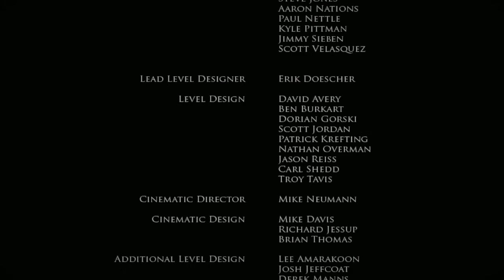Brothers in Arms - 18 - Farewell is Goodbye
Farewell is Goodbye

Wymagania Sprzętowe:
-System Operacyjny: Windows XP
-Pamięć: 1 GB
-Procesor: Core 2 Duo T5750, 2 GHz
-Karta Graficzna: GeForce 8600 GT